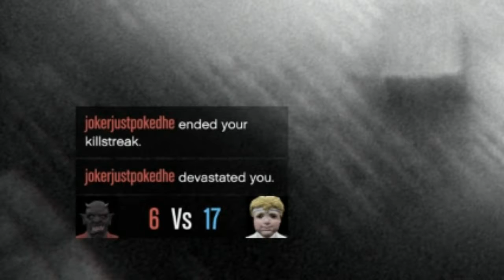Gta 5 online[ kills for days ( ._. )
Wish i could turn back times to the good old days